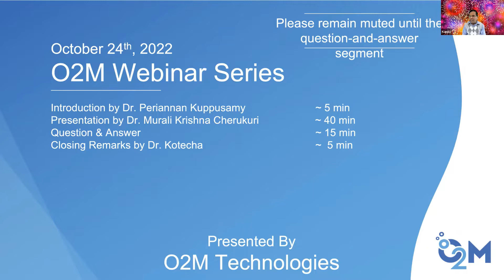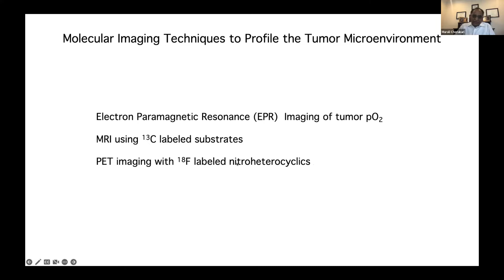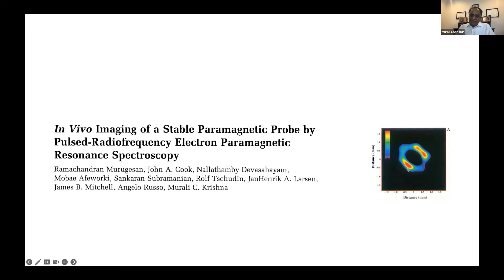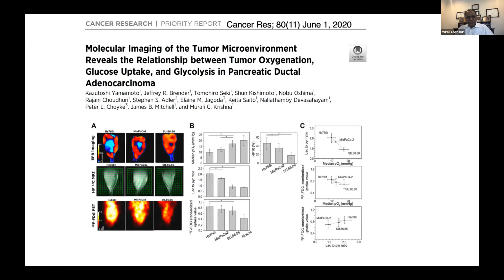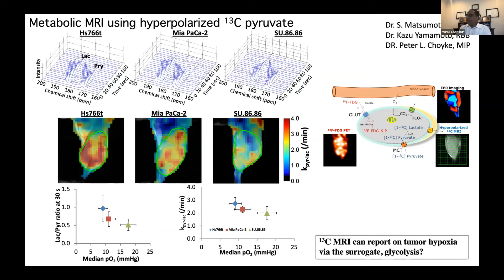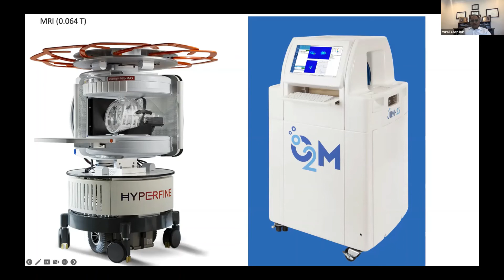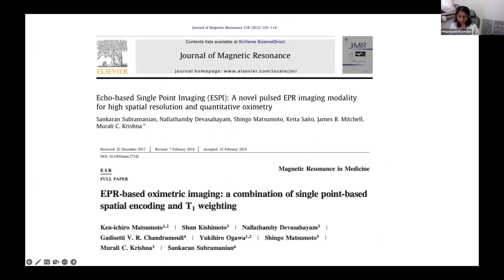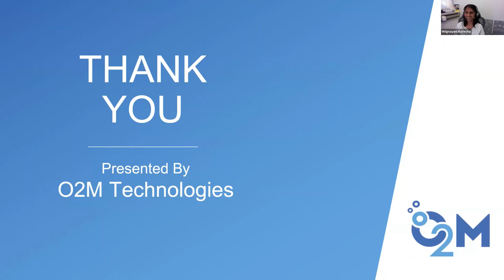Dr. Murali Krishna Cherukuri | Instrumentation and Applications of In Vivo EPRI | O2M Webinar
Moderator: Dr. Periannan Kuppusamy, Ph.D., Dartmouth College

About the Speaker: Dr. Krishna, Murali, obtained a PhD from the Indian Institute of Technology in Madras, India, in 1984. He then joined the National Cancer Institute (NCI) as a Visiting Fellow in 1984. Since 1993, Murali has been a Principal Investigator, and Chief of the Biophysical Spectroscopy Section of the Radiation Biology Branch, Center for Cancer Research, NCI. In 2006, he was inducted into Senior Biomedical Research Service at NIH. His activities and accomplishments have directly related to the fields of radiation oncology and cancer biology. Over the years, Murali has published over 300 articles. Among the many honors and scientific recognitions awarded to Murali are the several Federal Technology Transfer Awards and an Invitational Visiting professorship with the Japan Society for Promotion of Science. He has been a member of the Editorial Board of Magnetic Resonance in Medicine since 2005 and is currently a member of the editorial board for the AACR journal Cancer Research. He is a member of the Interagency Group/National Security Agency for allocation of 3He. He was championing the allotment of 3He for medical imaging. He is the key member in the NCI clinical metabolic MRI. Murali is a major leader in EPR instrumentation development, testing, and biological applications of novel, non-invasive molecular/functional imaging modalities for potential clinical applications. His research has focused on two areas of molecular imaging: the measurement of tumor and normal tissue oxygen concentration, and hyperpolarized 13C-pyruvate metabolic imaging. Importantly, his pre-clinical research is expanding our knowledge of the tumor microenvironment with respect to tumor hypoxia and its clinical implications. He has a latitude of superb scientific judgment and balanced wisdom to make significant contributions in clinical and translation imaging in cancer. In 2014, was awarded the IES Silver Medal in Biology/Medicine in recognition of his outstanding contribution and dedication to advancing the biomedical application of EPR technology, translating basic research for clinical applications, and excellence in scientific research.

About the Webinar: The influence of molecular oxygen with its two unpaired electrons on a biocompatible paramagnetic spin probe’s spin-lattice (T1) and spin-spin (T2) relaxation processes allows the determination of pO2 in vivo non-invasively and quantitatively. EPR signals can be acquired through frequency-domain or time-domain modes of acquisition. EPR images can be generated by either projection-reconstruction using frequency encoding or phase-encoding of the spatial distribution. Obtaining the pO2 dependent line widths can be achieved by Spectral-spatial or T2-weighted approaches. An overview of the signal acquisition, image formation and reconstruction will be presented. Applications in pre-clinical models of human cancer will be presented.